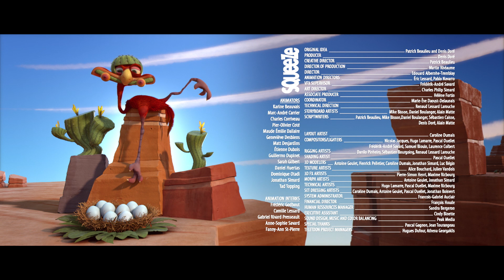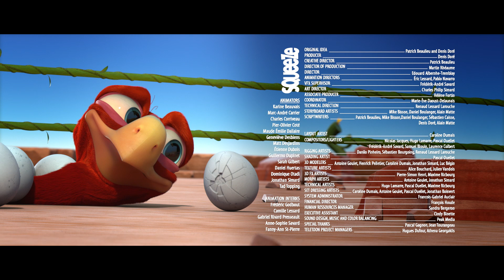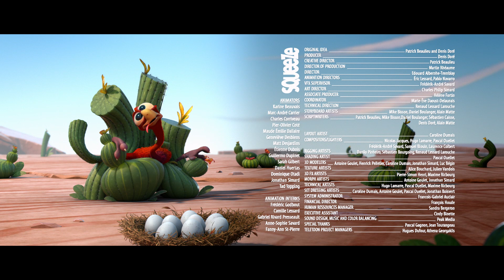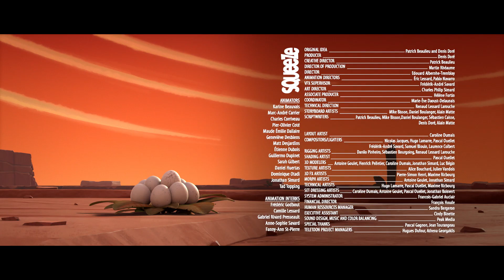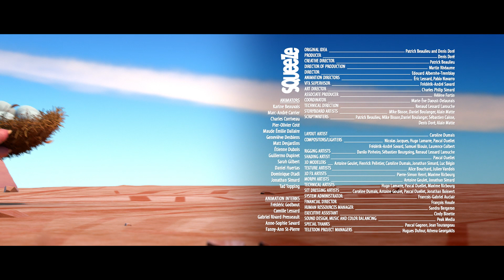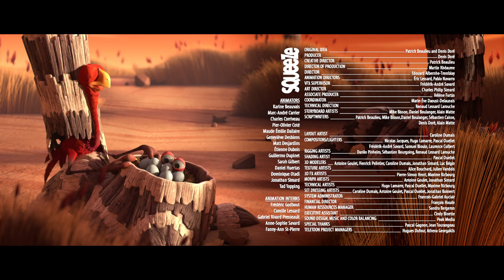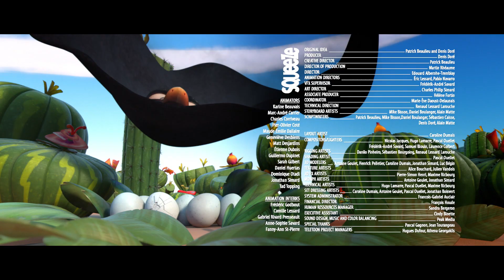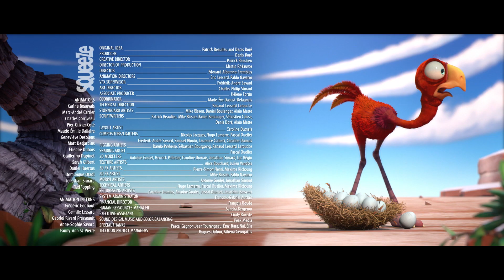Ed Gets STRETCHED! | CRACKÉ | Episode Compilation